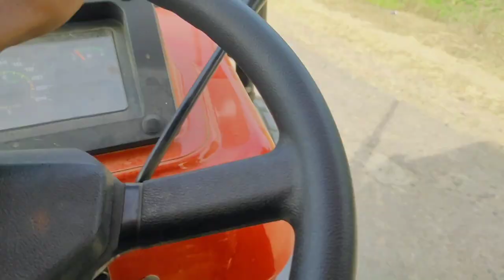Gehu Ki Bhasal Me Paani 🌊